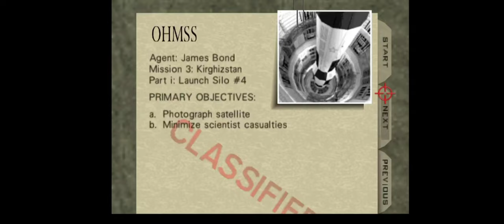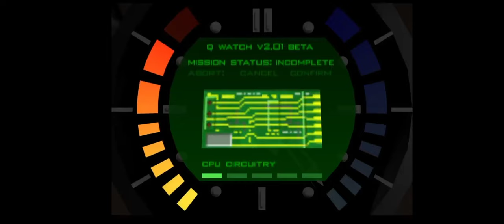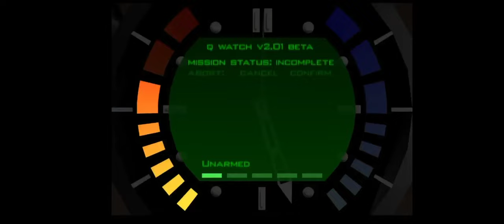Goldeneye 007 (Xbox Game Pass for Android) Agent Gameplay Part 4/11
From some caverns to the sea!
Summary - Beginning in the heavily-guarded chemical weapons facility at the Byelomorye Dam, you’ll guide Bond on a globe-trotting covert operation to stop the devastating GoldenEye weapons satellite before its power can be unleashed upon the world.